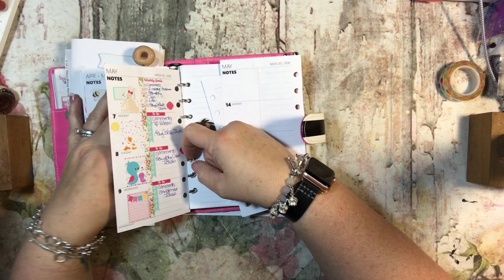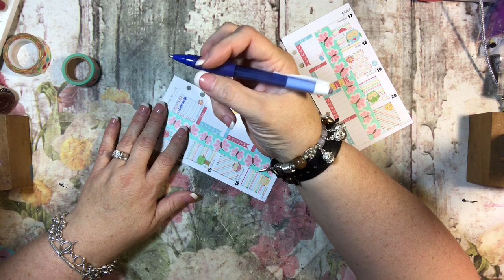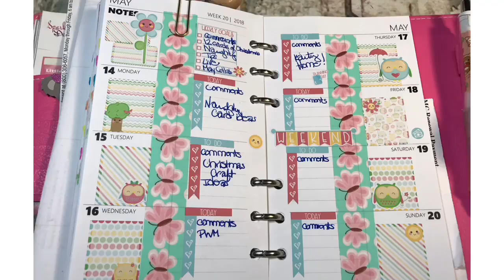Cute Owl Themed Personal PWM